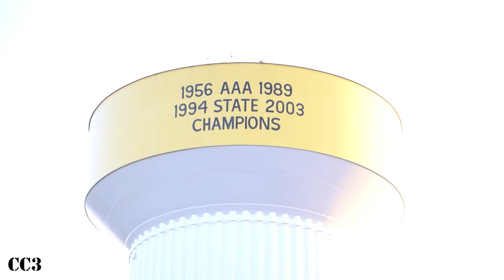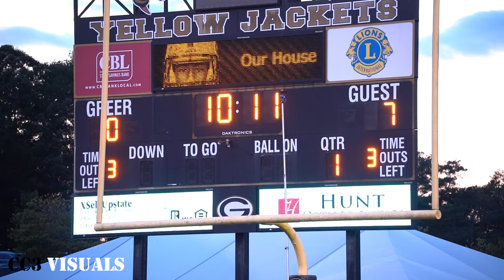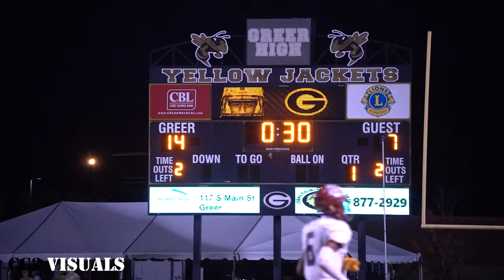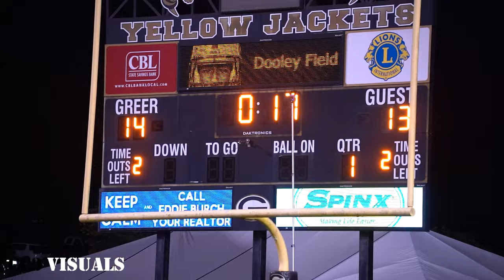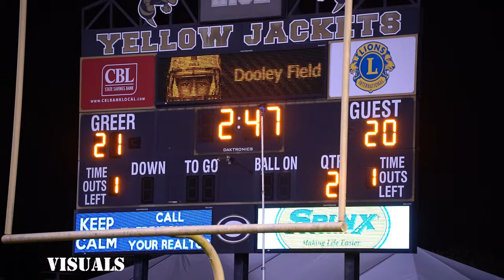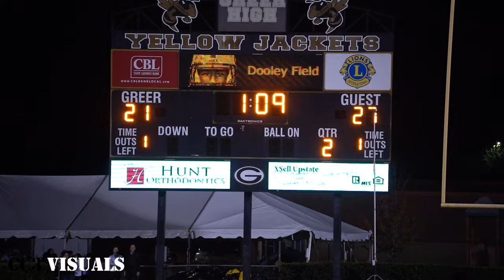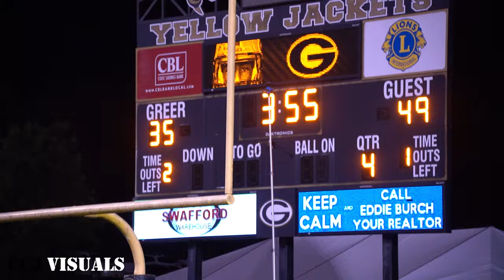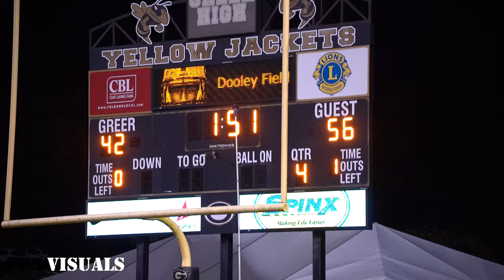Greer vs Westside I Offensive Shootout! I 98 Combined Points